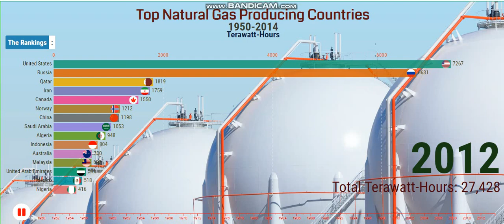Top Natural Gas Producing Countries 1950-2014 | Natural Gas Production by Country.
Natural gas is a fossil energy source that formed deep beneath the earth's surface. Natural gas contains many different compounds. The largest component of natural gas is methane, a compound with one carbon atom and four hydrogen atoms (CH4). We use natural gas as a fuel and to make materials and chemicals.

The new surge in gas production in 2018 (+5.2%, twice the historical trend), propelled by the United States. Gas production soared in the United States (+11.5%), the largest gas producer accounting for 45% of the worldwide increase, pushed by recent developments in the Permian Basin and Haynesville Shale formations and by domestic consumption. Shale gas in the US now accounts for around 70% of the country’s gas production. Australia’s gas production continued to ramp up (+15%) thanks to the commissioning of new LNG trains in 2017 and 2018.

“I am glad that you are here. I publish videos each day. If you are still looking for videos on Racing Bar Chart, Rankings, Top 10 country by natural gas production, world's largest single producer of natural gas, most natural gas producing countries, most natural gas producer, gas production by country, natural gas production by country, top natural gas producing countries, natural gas production by country, top 10 natural gas, and more."